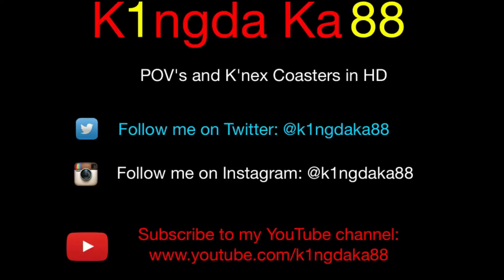Tower (Rodel) Chilbi Wetzikon POV Full HD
POV of the Family drop Tower called Tower at the Chilbi (Fun Fair) in Wetzikon, Switzerland.

Camera fixed with the GoPro chest Mount